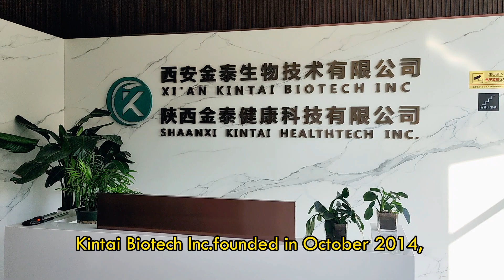30% dihydromyricetin powder is easily soluble in water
Add 2g dihydromyricetin to 400ml water and dissolve completely
Certifications : GMP, ISO9001:2015, ISO22000:2018, HACCP, KOSHER and HALAL.